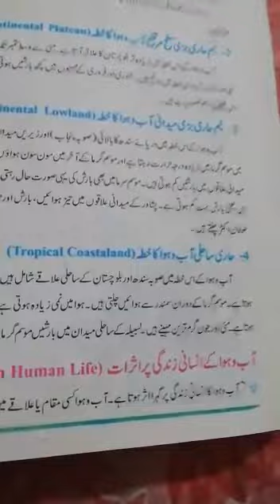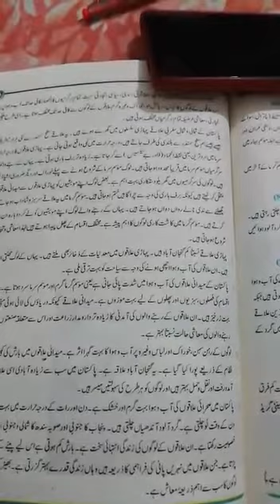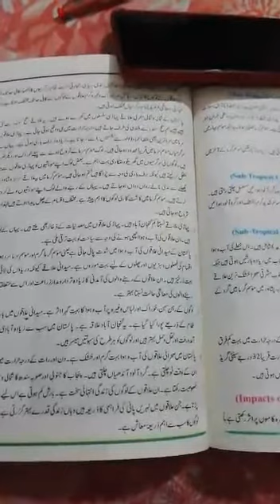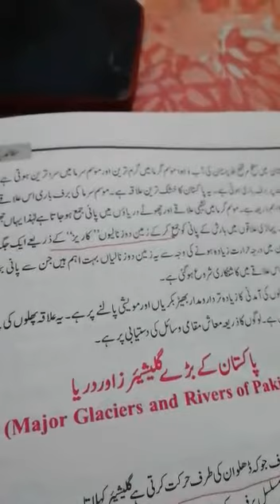Class 9th: Pak Studies: Chapter #3: آب و ہوا کے انسانی زندگی پر اثرات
This video is about Pak studies subject of Class 9th.  In this video teacher is explaining the topic in detail. She is explaining it in English & Urdu Language. The book she is using is of Punjab Text Board.

Topic : Effects of Climate on Human Activities